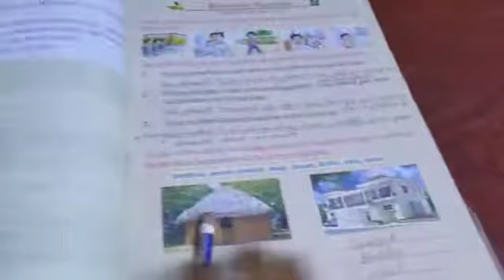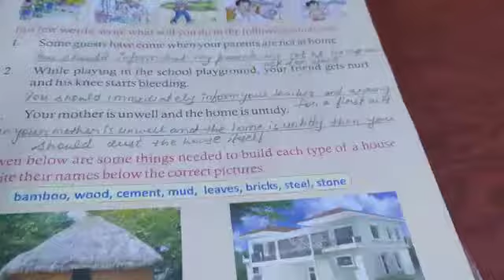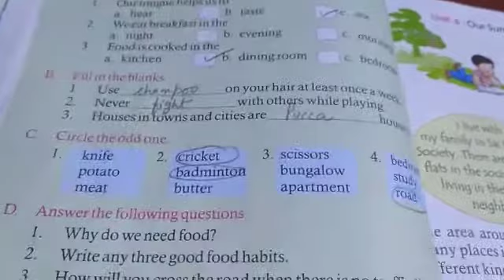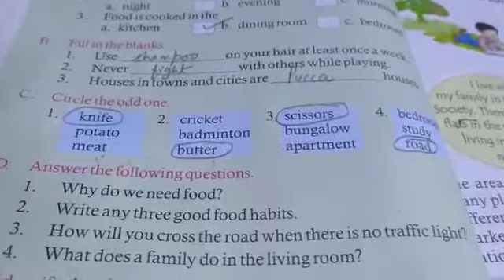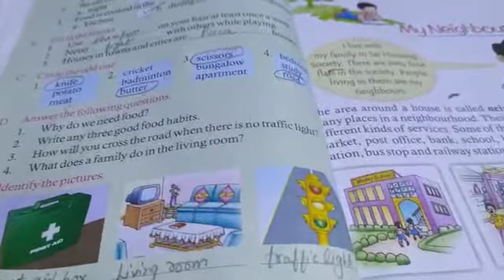Class 1 EvS Revision Excer